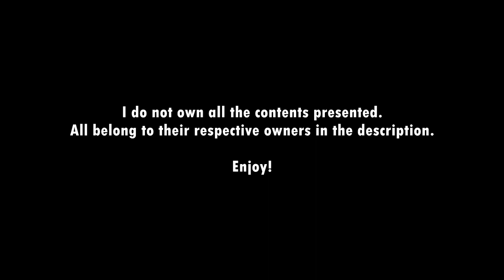CONFESSION OF LOVE? | Toilet-Bound Hanako-kun 地縛少年花子くん Ep5 - REACTION MASHUP | AniFreak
Yashiro, I like you!! :D

Credits to these YT reactors!!
TOP:   Queendija - Memory NK - Ryu Ryu
BOT:   Cloudy Crow - Jennrea - Musings of MavRi